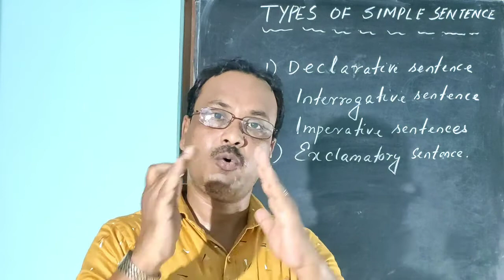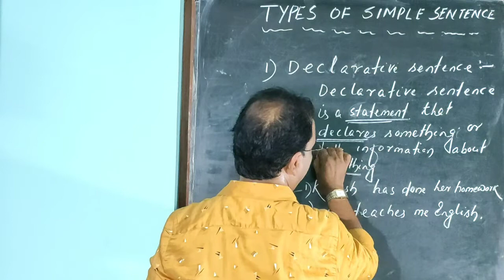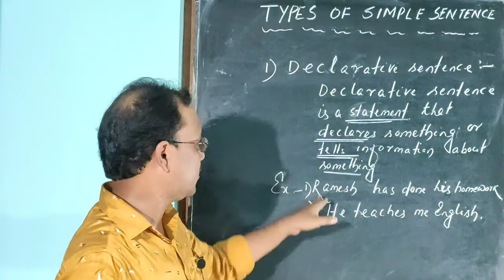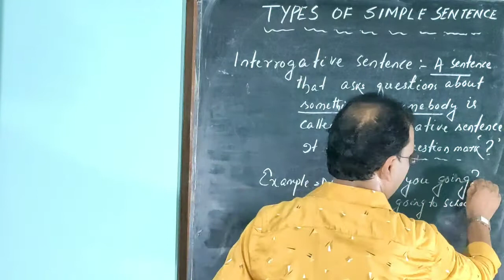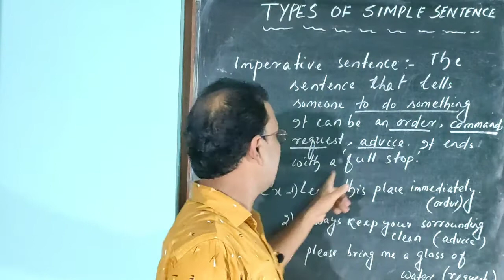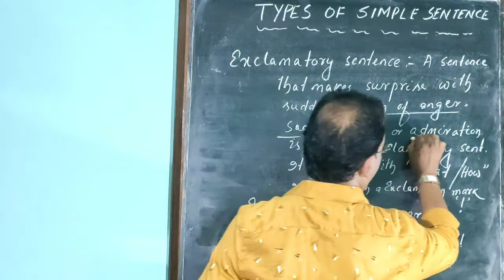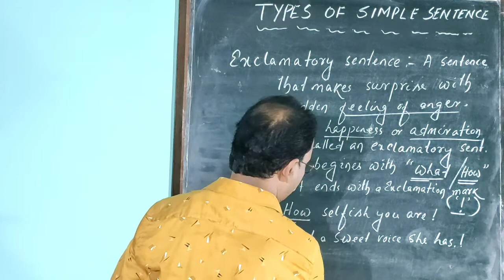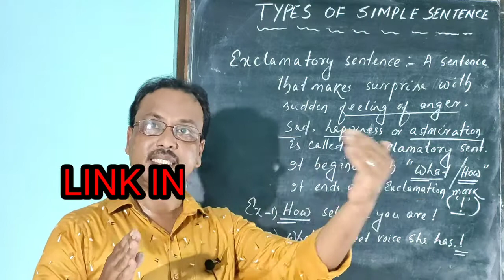Types of simple sentence | English grammar | For all classes | in hindi